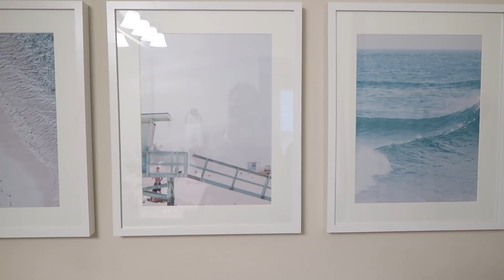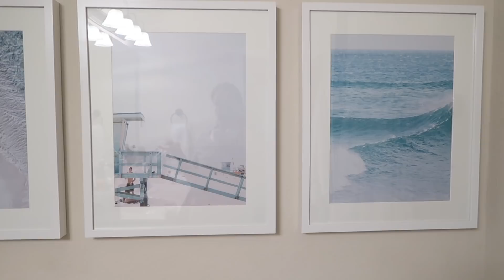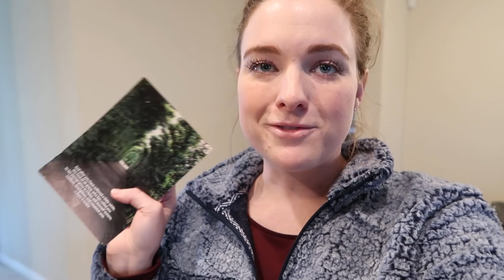Disney Prep, New Bathroom Art, + Homemade Meals | Weekly Vlog #23 | Jan. 15-18, 2018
-MAILING ADDRESS-
Blair Lamb
Gainesville, Texas
76241
(I'll write you back! :))

-COMMENT POLICY-
This is an encouraging, kind, uplifting community. I am a firm believer in the "you do your thing, I'll do mine" school of thought. We don't have to agree on anything to be kind to each other! That said, mean, malicious, offensive, hurtful, or just plain obnoxious comments will be deleted.